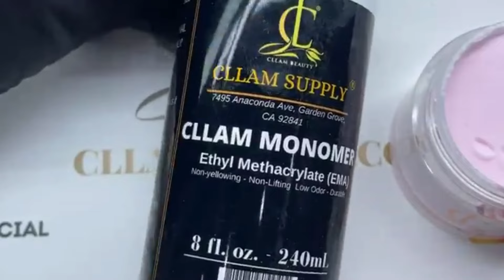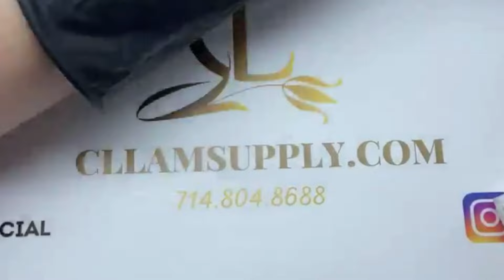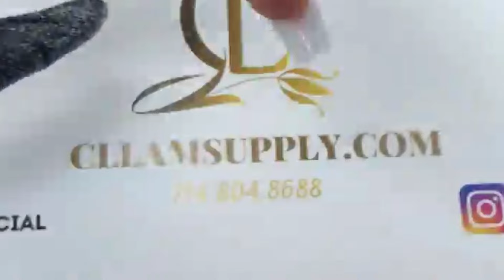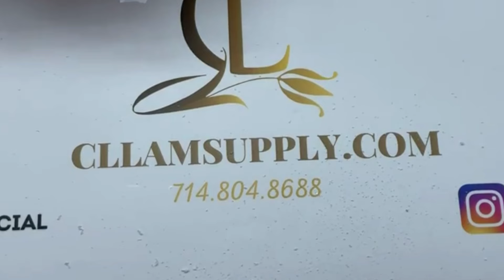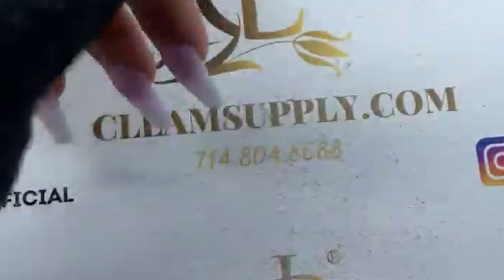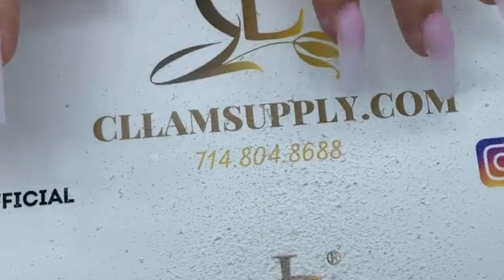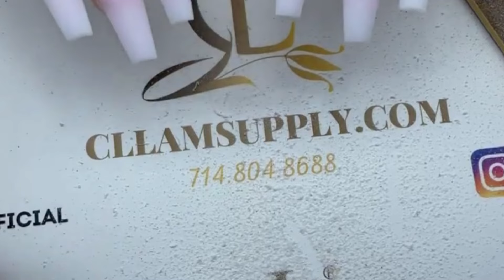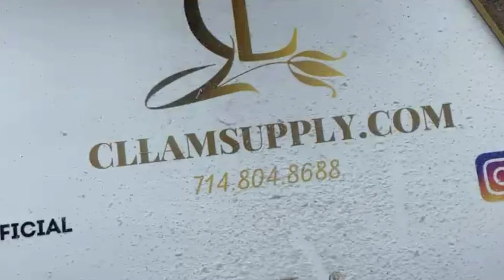Mẹo đắp ombre Trắng hồng Đều Đẹp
đây là nơi chua sẻ kinh nghiệm trong ngành nails mn vào kênh xem nhớ cho mk 1 comment nhé